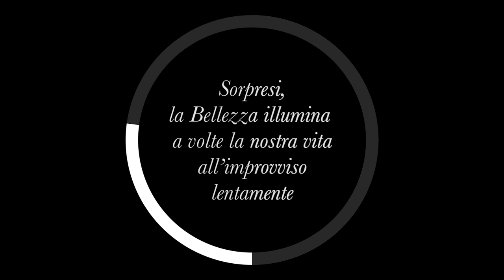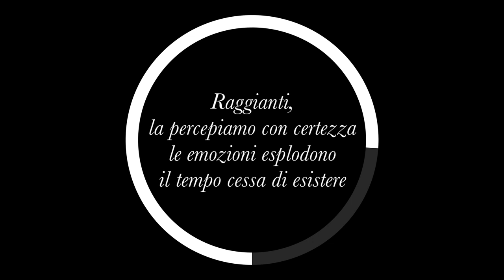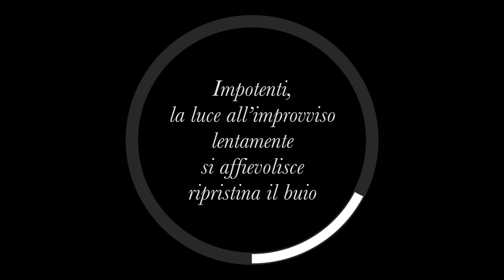#4/Luna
Primo video rilasciato del progetto "Il Libro della Genesi" che verrà realizzato nel 2020.

Progetto e fotografie di Alessandro Gimelli

Performance di Lucia Folco

Hairstyle Chicco Pollara

Make up Letizia Barone

Costumi Marta Mathieu

Narrazione Lupo Misrachi

Fotografie rielaborate su carta da Fabio Taramasco